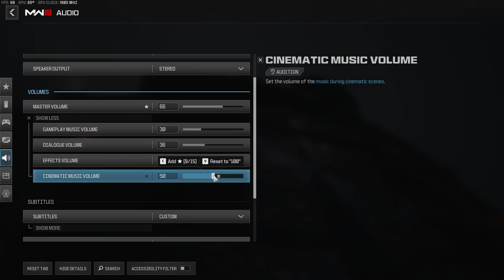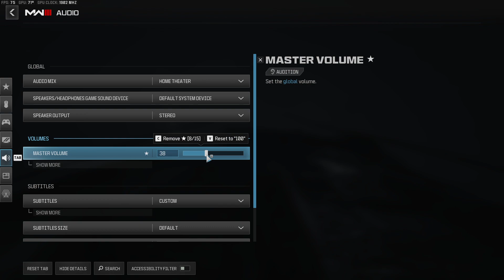Call Of Duty Modern Warfare 3 - Part 1 - Prisoner 627